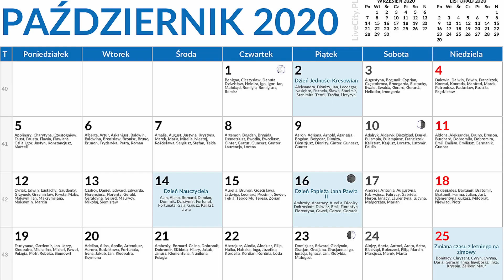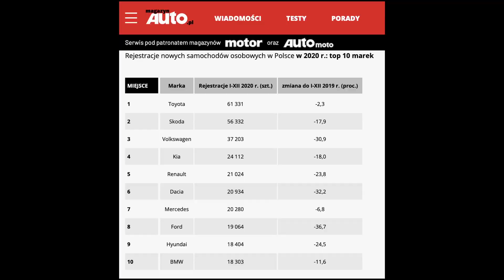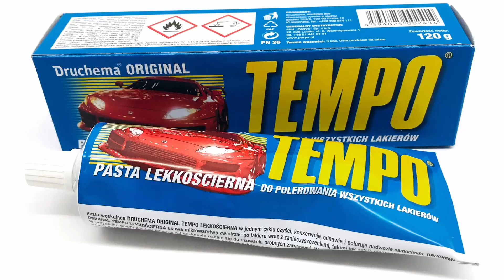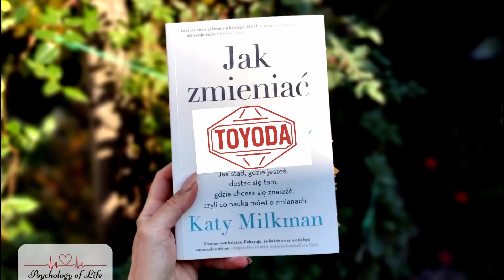Fakty o marce TOYOTA! Nie mieliście pojęcia! Tego nie wiedzieliście! 😇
Siemano!
Dzisiaj przedstawiamy ciekawe fakty na temat marki Toyota.
Miłego oglądania!
Pozdro!🤙🏻